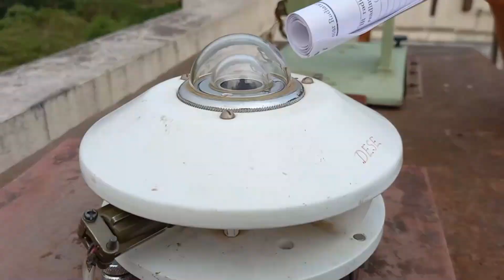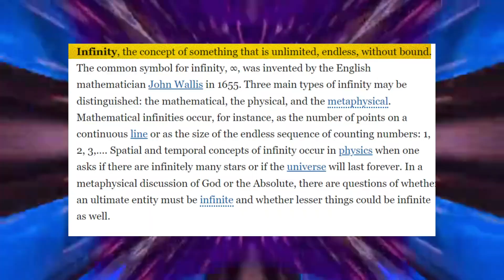Brian Cox Just Announced the True Scale of the Universe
In 1823, German astronomer Heinrich Olbers suggested a static universe, proposing that if it's infinite and filled with stars at different distances, every sightline should reach a star. If the universe is infinite with countless bright objects, the night sky should be bright, not dark. This contradiction is known as Olbers' Paradox and puzzled scientists for decades. Edwin Hubble's observations a century later confirmed an expanding universe, resolving Olbers' paradox. Modern astronomy dismisses the static universe concept, but a new question arises: what's the size of the universe? The estimated diameter of the observable universe is about 93 billion light-years. According to physicist Brian Cox, within this vast expanse, there could be as many as 2 trillion galaxies. Join us today as we explore the mind-boggling scale of the universe that might leave you astounded.